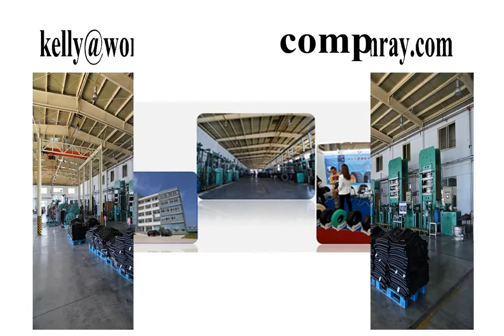23 5 25 SOLID OTR TIRES FOR CATERPILLAR HITACHI DOOSAN WHEEL LOADER